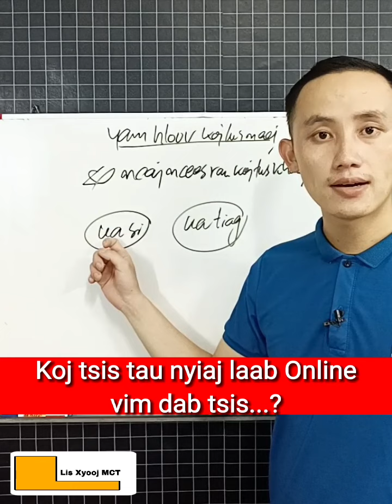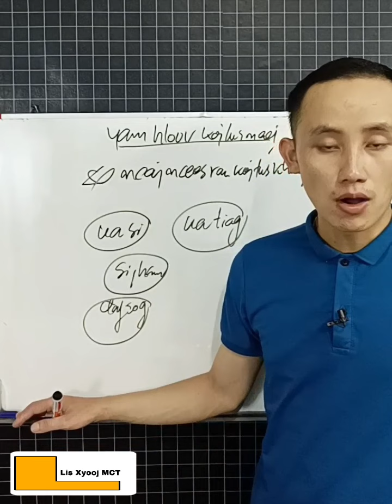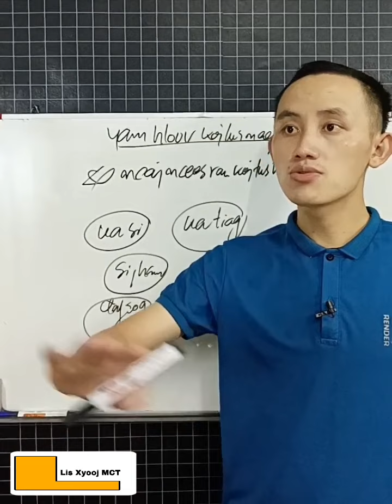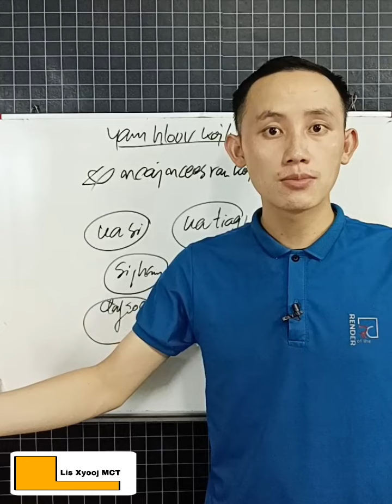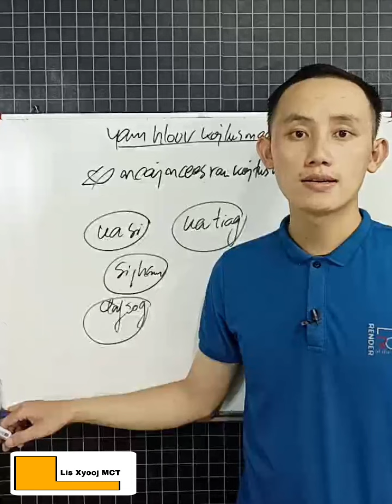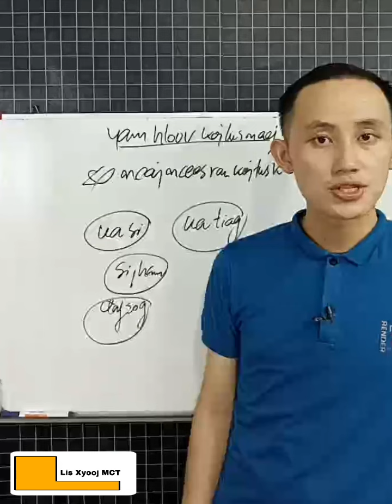Koj tsis tau nyiaj laab Online vim dab tsis...?